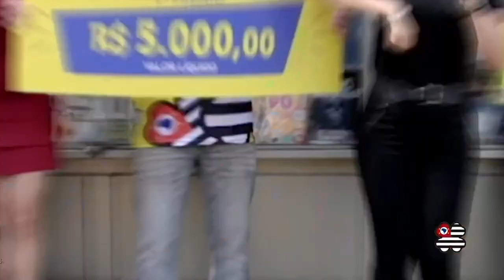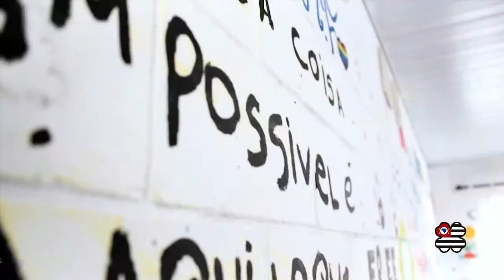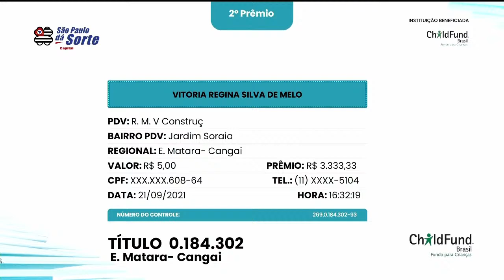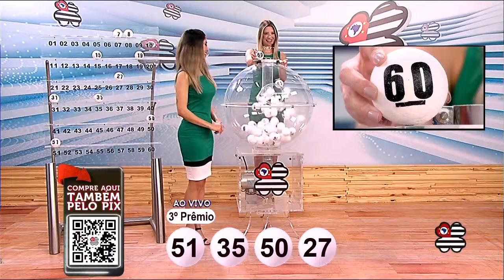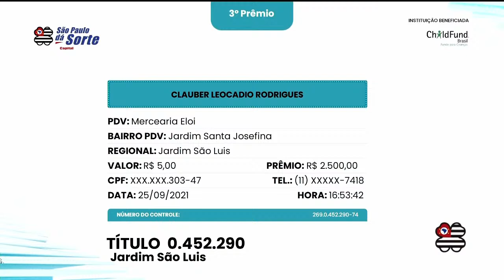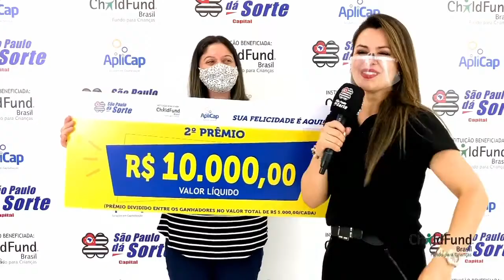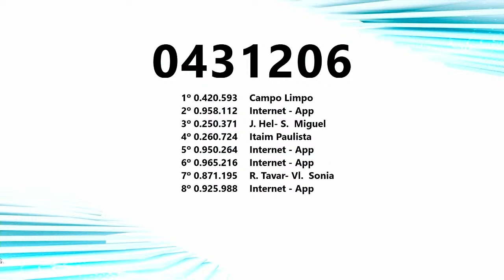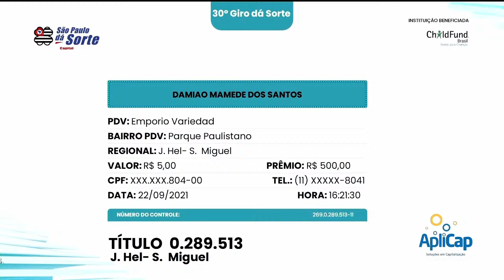PROGRAMA COMPLETO l SÃO PAULO DÁ SORTE 26.09.2021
Não conseguiu acompanhar nosso programa ao vivo? Não se preocupe! Confira na íntegra o São Paulo dá Sorte exibido no Domingo, 26 de setembro de 2021.